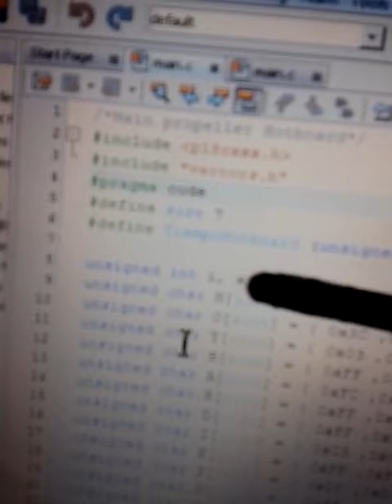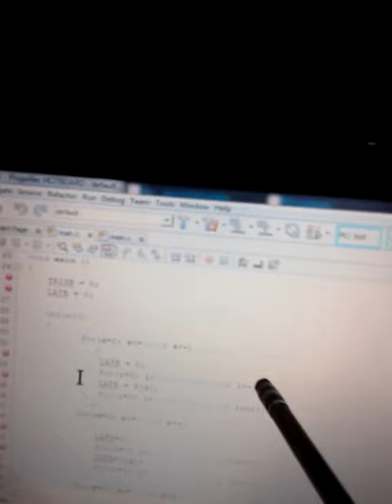Mi primer proyecto con la Pepper-8m_POV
Este es mi primer POV utilizando la Pepper-8m con PIC18FJ50 que consegui con nustros amigos Hotboards
Para este proyecto utilice

8 Resistencias 330ohms
8 LEDs de alta luminiscencia azul
1 Bateria de 9v
1 Placa de cobre para hacer un PCB
1 motor de 12Vdc
1 regulador de 5v 7805
1 Capacitor de 100uF
1 Capacitor de 330uf
1 Diodo 1N4005
Sockets y terminales
La Pepper-8m PIC18F45J50 utilizando el puerto B del 0 al 7 como salida hacia los leds
Programas como EAGLE y MPlab IDE v1.85